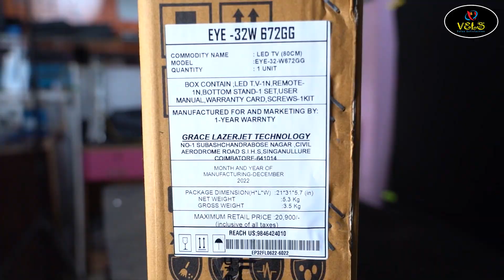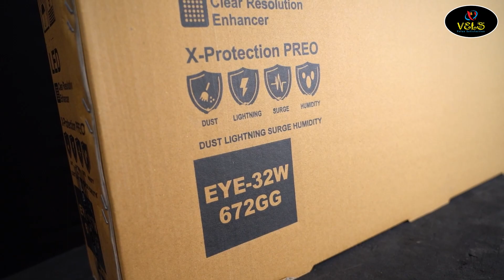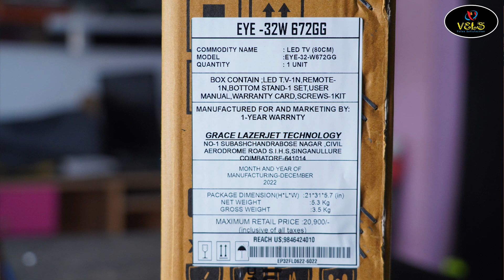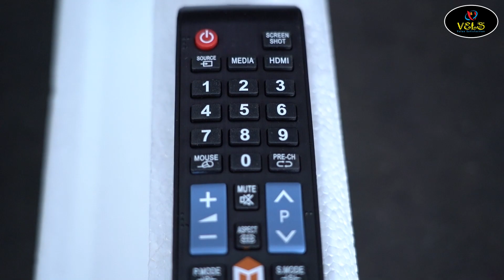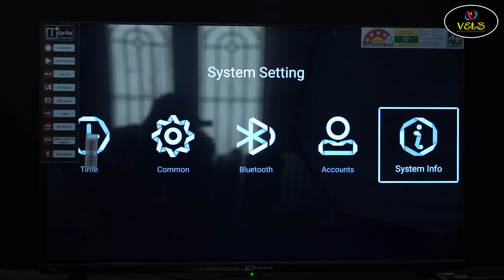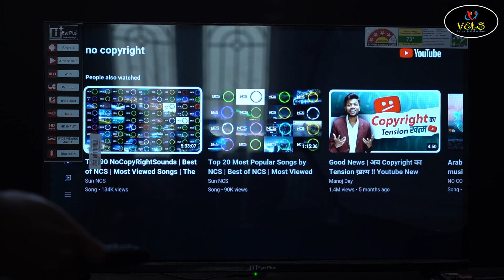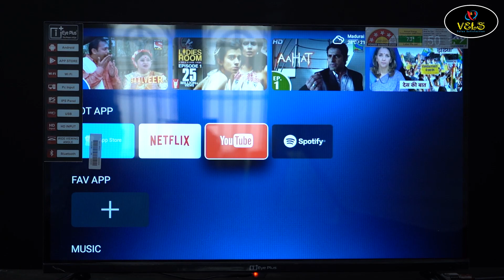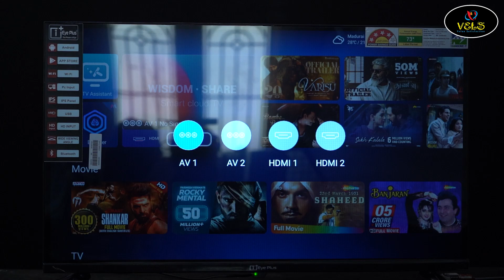EYE PLUS 32INCH SMART LED TV UNBOXING IN TAMIL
Best Laptop
Best Desktop
Best Computer
Best Speakers
Best Printer